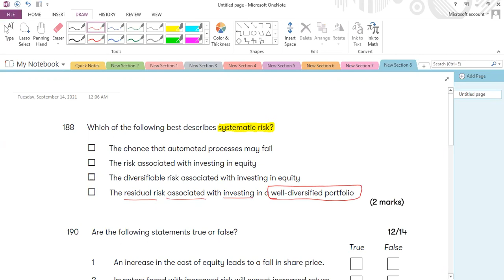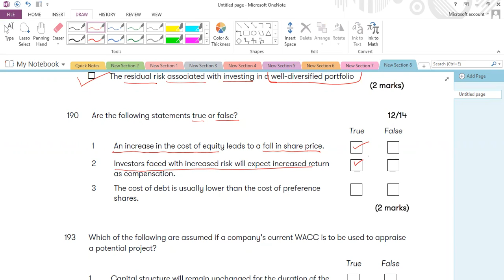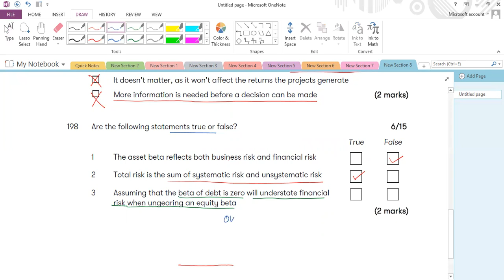Cost of Capital [MCQs]: Practice Question पूंजी की लागत [एमसीक्यू]: अभ्यास प्रश्न